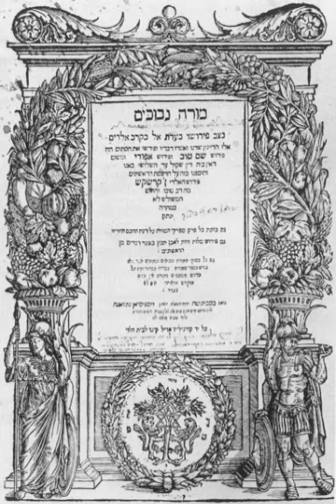Jewish ethics | Wikipedia audio article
This is an audio version of the Wikipedia Article:
Jewish ethics

- Socrates

SUMMARY
Jewish ethics is the moral philosophy particular to one or both of the Jewish religion and peoples. Serving as a convergence of Judaism and the Western philosophical tradition of ethics, the diverse literature of Jewish ethics's broad range of moral concern classifies it as a type of normative ethics. For two millennia, Jewish thought has focussed on the interplay of ethics with the rule of law. The tradition of rabbinic religious law - Halakhah - addresses several problems associated with ethics, including its semi-permeable relation with duties that are usually not punished under law.